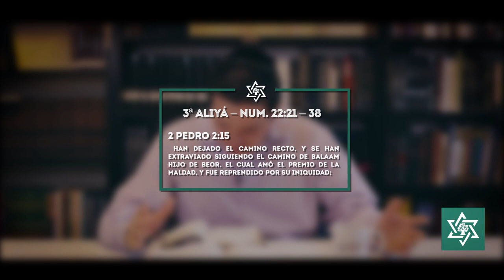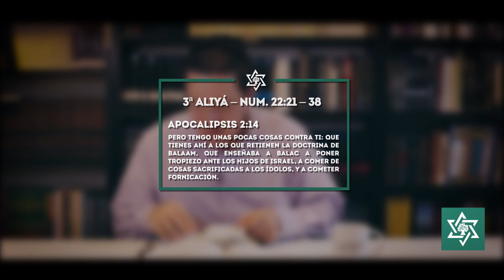No sigas el camino de Bilam - Balak 5778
Hablemos de Torá - דברי תורה
comentario de la parasha semanal - Balak - para el año 5778 con el Moré Julio Rubio (Dudu)